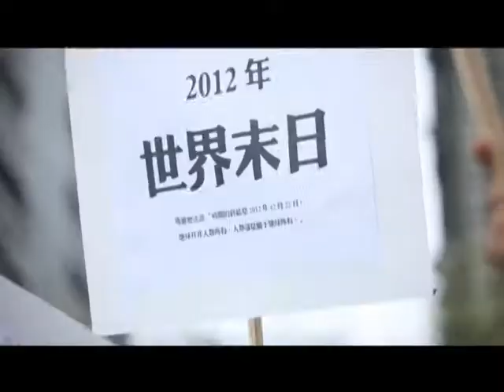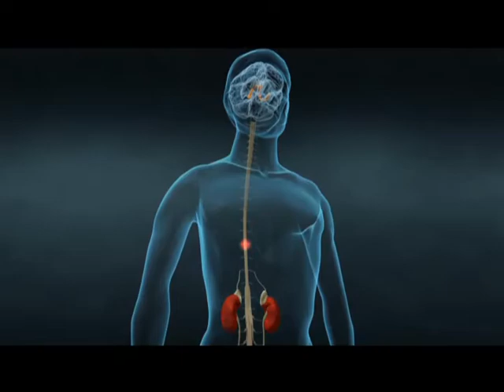變天 第六集《從心出發》片段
極端氣候帶來災難，吞噬無數寶貴的生命，許多人開始懷疑是否真的末日將至。不論是直接受災的災民，或看著災難新聞民眾，都感受到心理壓力。「壓力荷爾蒙」對人體健康有什麼影響？面對不可避免的天災，我們該怎麼自我調適，如何跟科學家一起進行心靈重建？

科學顧問
陳佳如
楊聰財
莊佩芬
劉金昌

製 作 人　袁　瑗
導　　演　張君儀
編　　劇　林芳儀
執行製作　歐建廷
製作協調　李欣芸　于復申

攝 影 師　阿正　陳  韋
陳漢良　沈大昌
攝影助理　吳金龍　劉張慶　孫楚珽
　　　　　陳丁田　林琨峰　徐文峰

動畫導演　Mr. Forest
動 畫 師　郭又慈
剪　　接　張君儀　謝佳霖　王晴宜
後　　製　謝佳霖　歐建廷

人型偶設計 黨正謙
人型偶製作 素材掠影廣告美術工作室

錄音 聲都錄音室
音樂 周宗崑
音效 陳羿棨
混音 周宗崑
旁白 盧怡君
演員 于濬豪

特別感謝

高雄醫學大學附設中和紀念醫院醫學影像部
高雄醫學大學  醫學影像暨放射科學系
國立台東大學
楊聰財診所
南沙魯關懷協會
杉林大愛園區
笆札筏文化發展協會

及所有協助影片完成的朋友

補助單位 行政院國家科學委員會
監製單位 臺灣科普傳播事業發展計畫計畫辦公室
製作單位 東臺傳播股份有限公司